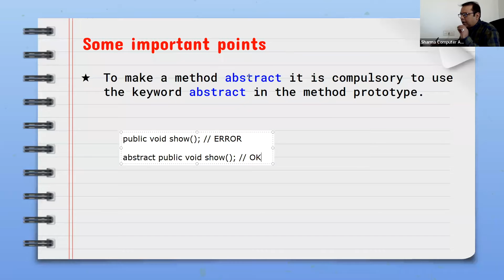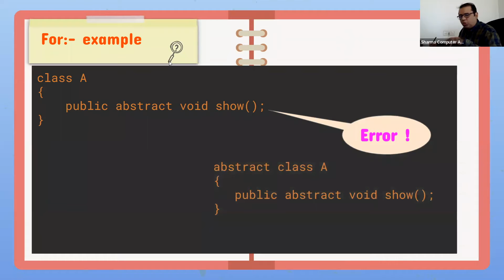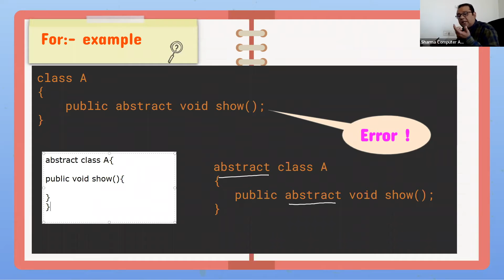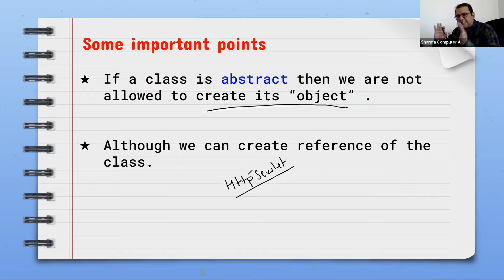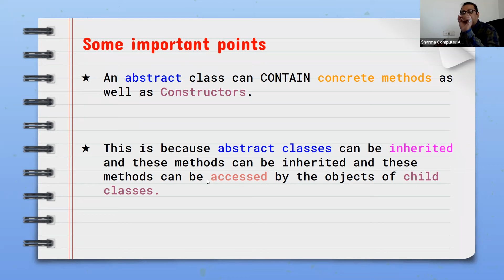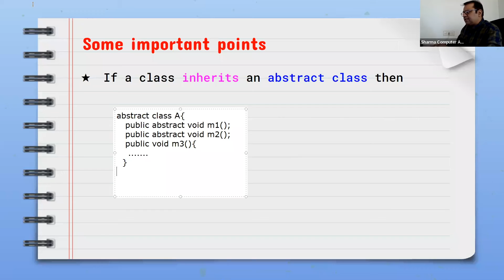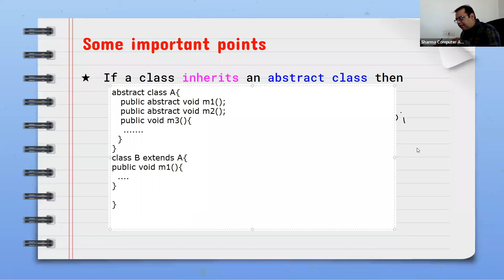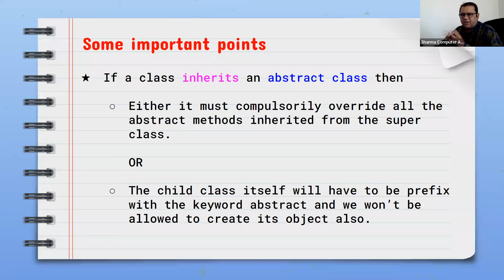#22 | Java's Abstract Keyword | OOPs Placement Series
Welcome to lecture 22  Java's Abstract Keyword